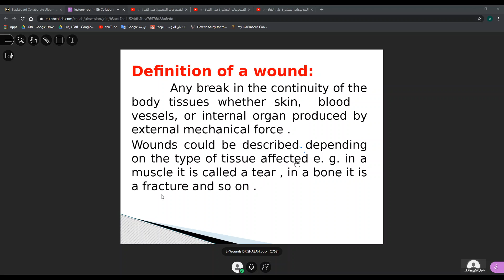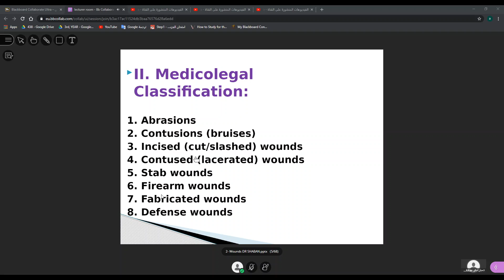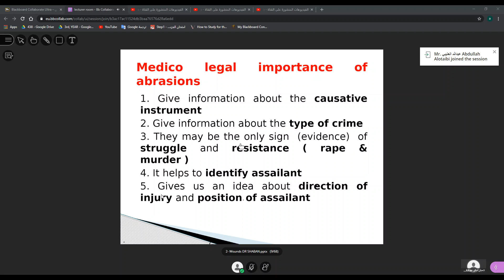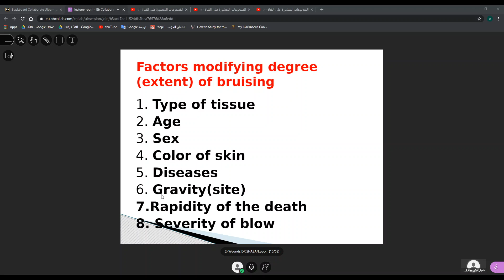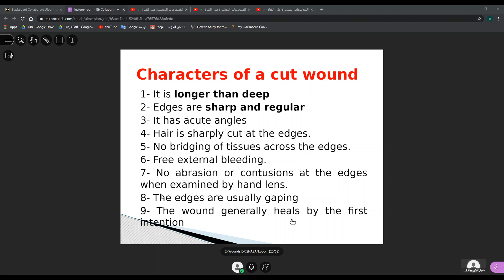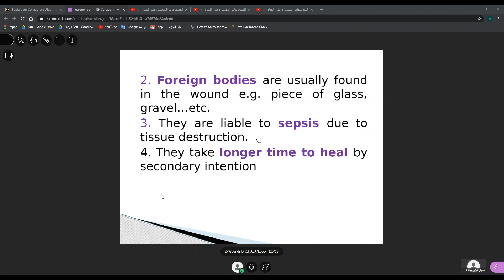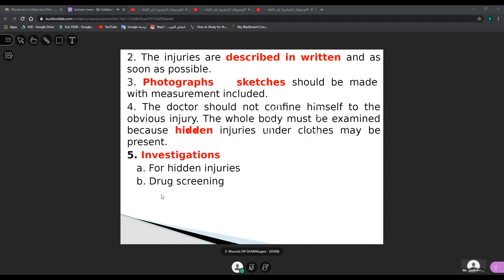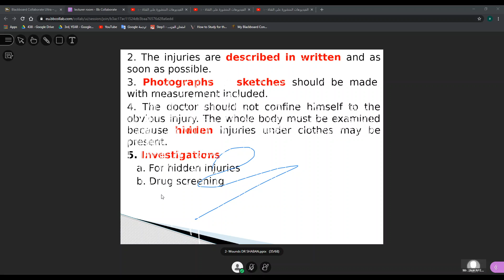week2 thursday - forensic- Dr Shaban - Part 1